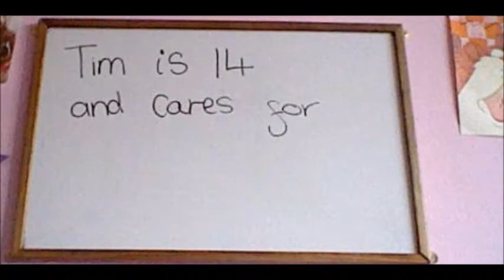YPI video 2014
Animation produced by YPI students